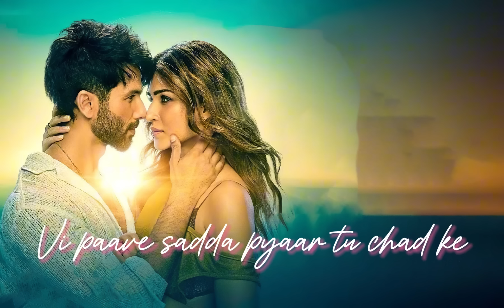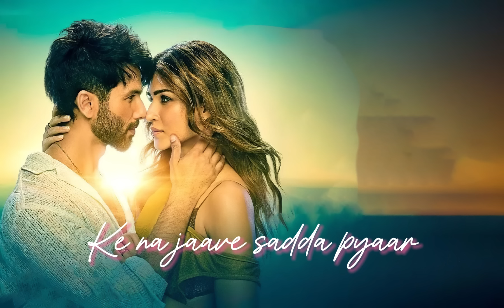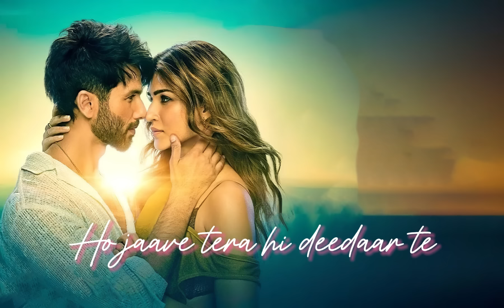Akhiyaan Gulaab (LYRICS) - Mitraz | Teri Baaton Mein Aisa Uljha Jiya | Shahid Kapoor and Kriti Sanon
Akhiyaan Gulaab Lyrics:
Mahiyaa ve palko mein
Tere kho dil jaave
Ambaraa vi ghula ghula sa laage
Bas ek tere hi naal ve
Kaisi hai lagdi kamaal teri
Akhiyaan gulaab
Ke na jaave sadda pyaar
Tenu chad ke

Ho jaave tera hi deedaar te
Koi na sambhaal
Vi paave sadda pyaar tu chad ke

Akhiyaan gulaab
Tenu chad ke

Koi na sambhaal
Vi paave sadda pyaar
Tu chad ke

Teri raza teri zami tere
Iraade ho na
Teri kami hove kabhi mere
Kareeb reh

Iraade ho na
Kareeb reh

Mahiyaa ve palko me tere
Kho hi dil jaave

Akhiyaan gulaab
Tenu chad ke

Koi na sambhaal
Tu chad ke

Akhiyaan gulaab
Tenu chad ke

Ho jaave tera hi deedaar
Te koi na sambhaal